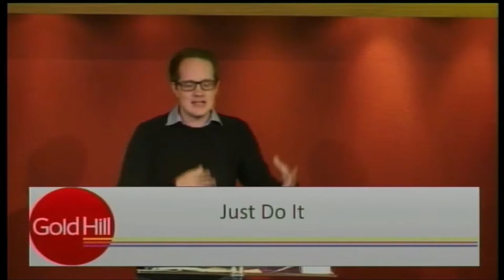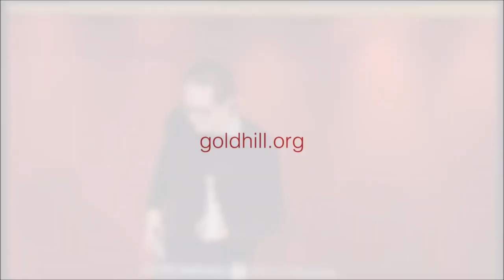Just Do It (1) : Pressing On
As we begin our series on the book of James, Dave shares three things that can help us to press on and keep going in our faith. In perseverance, through prayer and with God's perspective, we can keep on going!
JAMES 1:1-11
Speaker : Dave Criddle
From : Sunday 30th September 2018